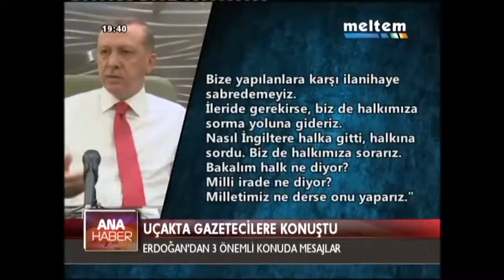UÇAKTA GAZETECİLERE KONUŞTU